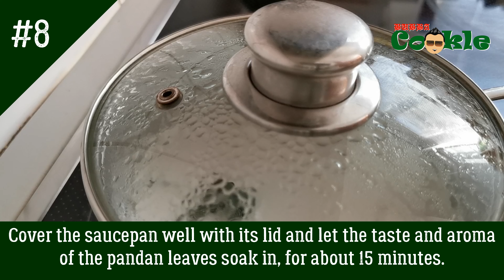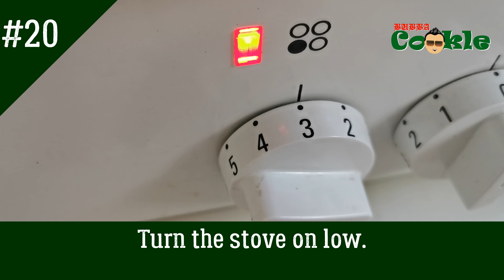[EN] Recipe NAGASARI or NOGOSARI - traditional Javanese steamed cake, wrapped in banana leaf - VEGAN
Nagasari or Nogosari is one of the most popular traditional snacks, especially in Central Java, Indonesia. This steamed cake made from plantains, rice flour and coconut milk.

Ingredients:

2-3 ripe plantains
1-2 ripe jackfruit bulbs (optional, fresh or canned)
1-2 pandan leaves
500 ml of coconut milk
1/3-1/2 teaspoon of salt
125 grams of rice flour
25 grams of tapioca flour
up to 100 grams of sugar
250-300 grams of banana leaves